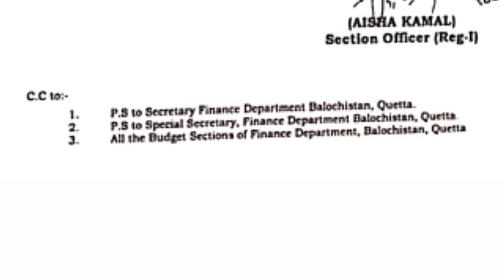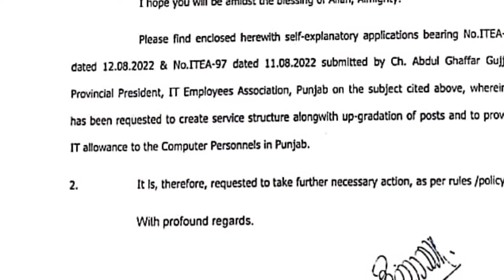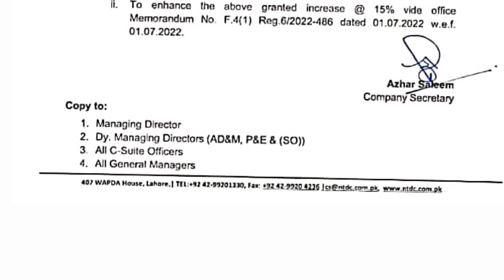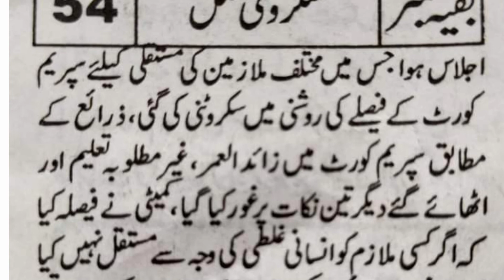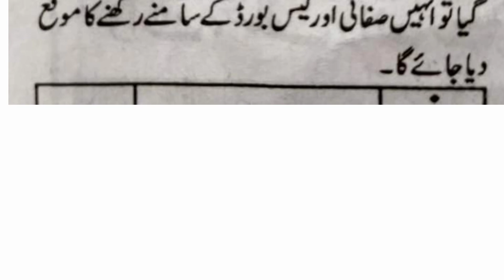Adhoc Relief Allowance 2022 || Big News about Pay and Allowances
Adhoc Relief Allowance 2022.  I have discussed about news about Pay and Allowances. There are many latest news about Disparity Reduction Allowance, adoption of pay scales by NTDC and many more. I hope this video about adhoc relief allowance 2022 will be beneficial to all government employees.